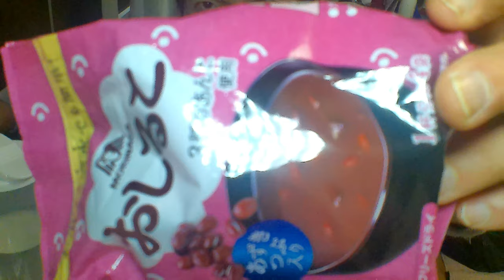森永の季節を問わず飲めるお汁粉飲んでみたら～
「正月後でも飲めますねこれは！！」
おもちと言えばお汁粉も欠かせない～
だけど森永のお汁粉は冬じゃなくても、
〇〇して飲めるからうれしいと、
あなたも思いませんか？

アマゾンほしい物リスト↓